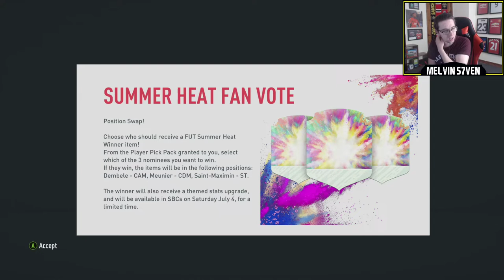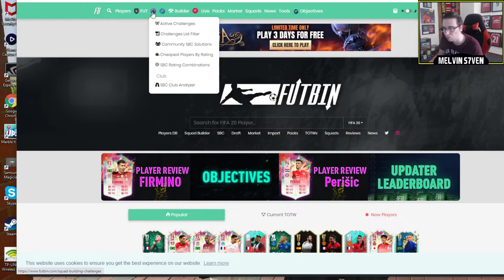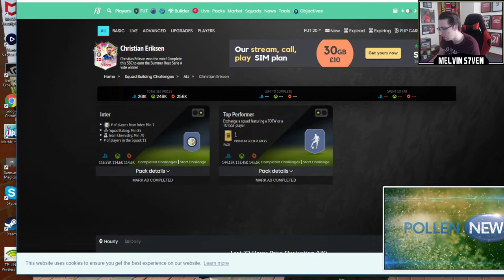KIMPEMBE SUMMER HEAT SBC & SUMMER HEAT VOTING SBC + POSITION CHANGE VOTE! - W or L? - Episode 3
Alot of content today. The Kimpembe Summer Heat SBC, a position change Summer Heat voting between Saint-Maxim, Dembele and Meunier, a Summer Heat Voting SBC for a Draft Token and a 25k pack as well as Marquee Matchups and Marquee Moments. Is it s W or an L from EA today?

Friday - 3-7pm
Saturday - 3-7pm
Sunday - 3-7pm